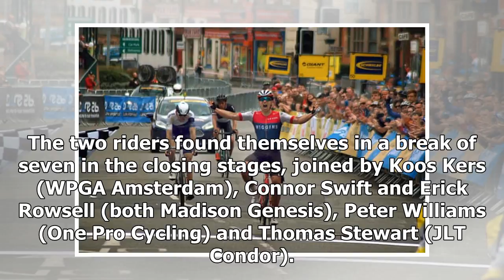Breaking News | Cullaigh takes the win at 2018 CiCLE Classic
Gabriel Cullaigh took a sensational win in the 2018 CiCLE Classic in the East Midlands yesterday. The Team Wiggins rider outsprinted Karol Domagalski (One Pro Cycling) - himself the winner of the opening round of the HSBC UK | Spring Cup Series at the Chorley Grand Prix one week earlier. The two riders found themselves in a break of seven in the closing stages, joined by Koos Kers (WPGA Amsterdam), Connor Swift and Erick Rowsell (both Madison Genesis), Peter Williams (One Pro Cycling) and Thomas...